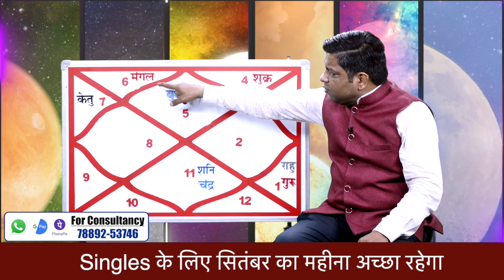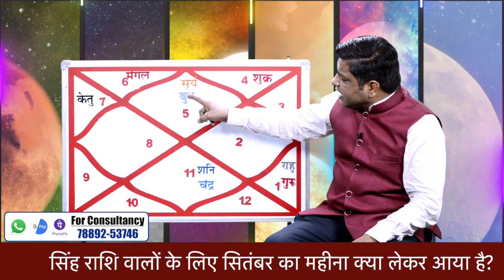September 2023 Leo Horoscope | सिंह राशि वालों के लिए सितंबर महीने का हाल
naresharora September 2023 Monthly rashifal in hindi| Singh rashi walo ke liye kaisa rhega September 2023 ka mahina